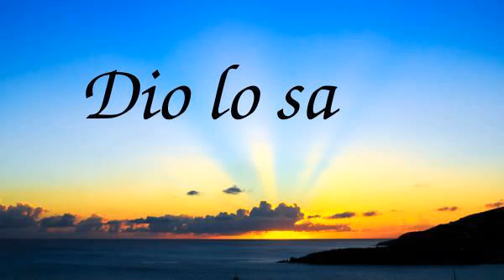Dio Lo Sa - Cantico evangelico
Dio lo sa Autore: Claudio Tassan

Se tu sei freddo Dio lo sa
Se tu sei in dubbio Dio lo sa
Se non lo senti Dio lo sa
Se hai sbagliato Dio lo sa
Se hai pregato Dio lo sa
Se non ti ha risposto Dio lo sa
Se sta tardando Dio lo sa
Se sei deluso Lui lo sa!
Se tu sei stanco Dio lo sa
Se tu hai pianto Dio lo sa
Se l’hai cercato Dio lo sa
Se stai in pena Dio lo sa
Se non riesci Lui lo sa
Lo sguardo Suo è sopra di te
Lo Spirito Suo è vicino a te
Finché tu non comprendi che

CORO:
Egli è Dio e non può sbagliare
Egli è Dio e non può mentire
Egli è fedele perché è Dio
E manterrà la Sua Parola
Dai gloria a Dio perché verrà
Dio lo sa, Dio lo sa, Dio lo sa...